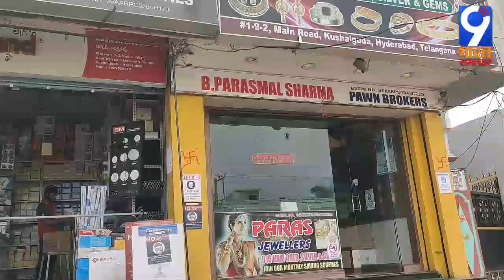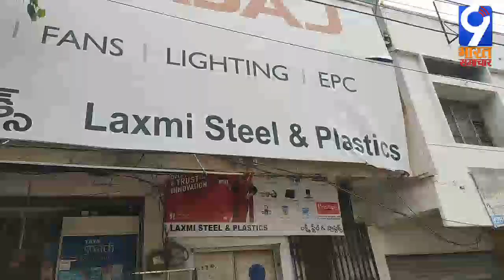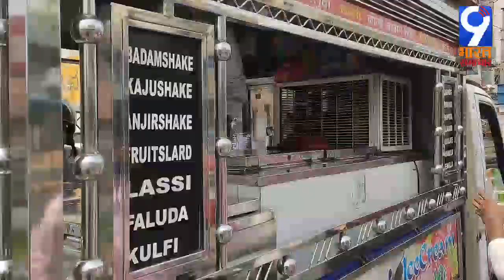हैदराबाद 4.0 लॉकडाउन पर परबत सोलंकी की ग्राउंड रिपोर्ट ।